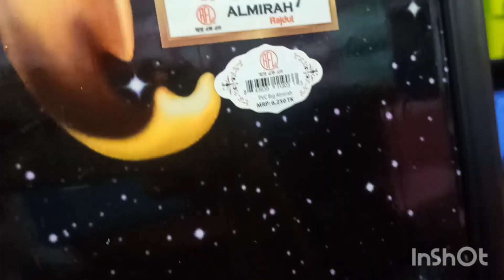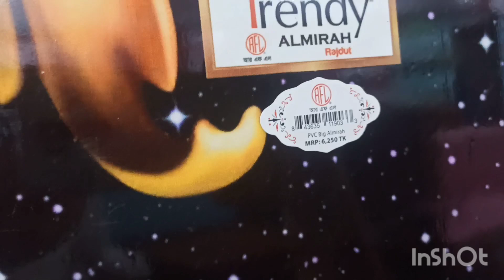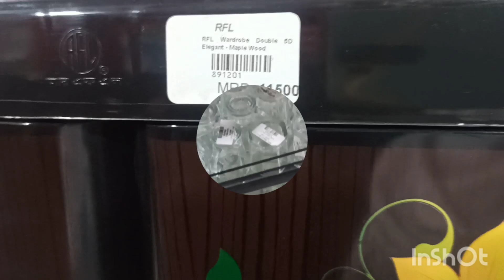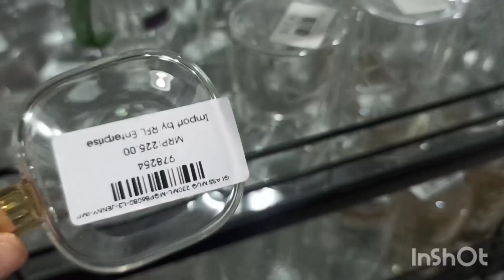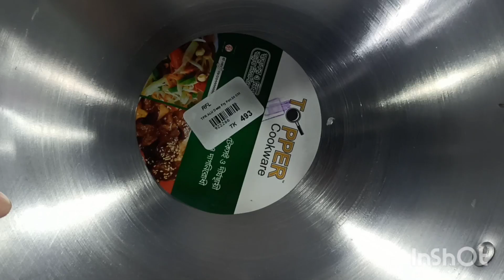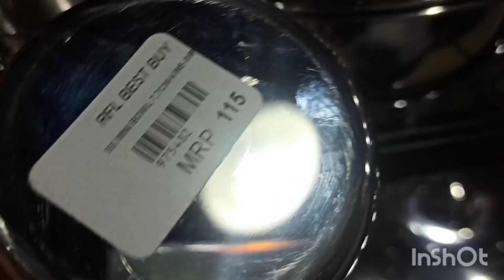আরএফএল এর বেস্ট বাই এর সো রুম এখন সব জায়গায় //দারুণ দারুণ জিনিসপত্র 💕😊